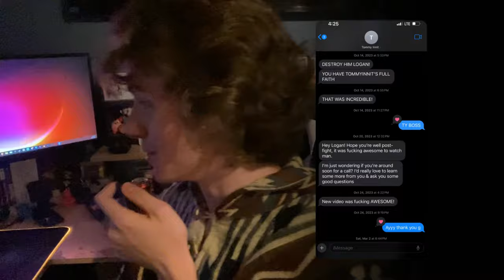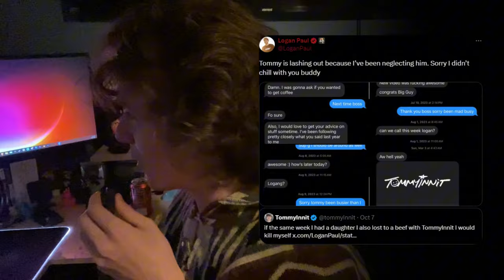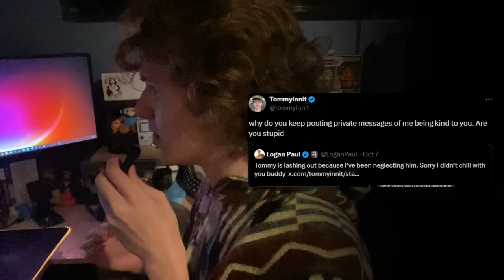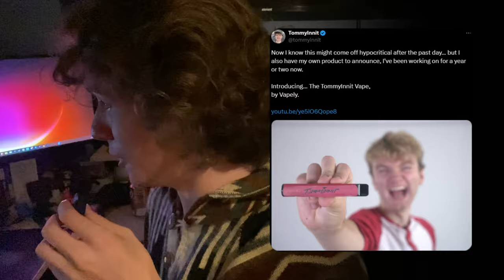Tommyinnit’s Response to Logan Paul is Amazing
This situation is hilarious and incredibly embarrassing for Logan Paul.